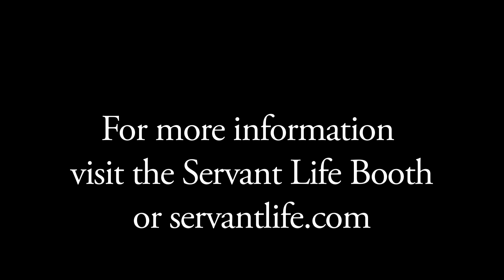Servant Life 2012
Servant Life Trips. Servant Life exists to see the gospel of Jesus Christ proclaimed among the Nations. For 19 years Student Life has been about helping students know Christ through His Word. Students that have discovered and developed their faith are now being challenged to demonstrate their love of Christ as they move from Student Life to Servant Life.